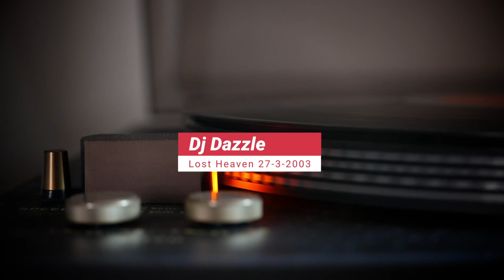DJ Dazzle - Lost Heaven 27-3-2003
The mix is recovered from a minidisk.

Lost Heaven was a radioshow in Norway in early 2000 playing trance music. Last hour of the show used to be a mix by famous DJs, both Norwegian and foreign.

Video by emirhan bal from Pixabay.